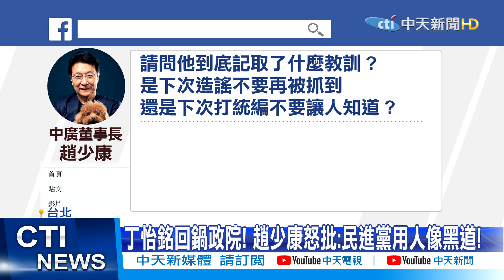【每日必看】丁怡銘回鍋!趙少康嗆:民進黨用人就像黑幫@中天新聞CtiNews 20210420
丁怡銘風暴延燒，除了回鍋之外，現在又爆出嗆立法院院長，知情人士指出，因為質疑立院洩漏，藻礁、反萊牛會議秘辛
丁怡銘打電話到游錫堃國會辦公室罵人，問是誰洩漏的?
游錫堃今天被問到回應:兩院都是憲政機關，應秉持互相尊重原則，間接承認了真有這一通電話

丁怡銘過去因誣指牛肉麵店業者使用萊牛下台，沒想到不但回鍋政院擔任顧問，還被爆出他繼續當地下發言人，甚至曾因問不滿內部消息走漏，爆氣致電給游錫堃辦公室幕僚興師問罪。名嘴趙少康就批評，民進黨用人就像黑道，只要效忠，什麼都可以!

歌名: Sunspots
作者: Jeremy Blake
類型: Dance & Electronic
氣氛: Happy Music